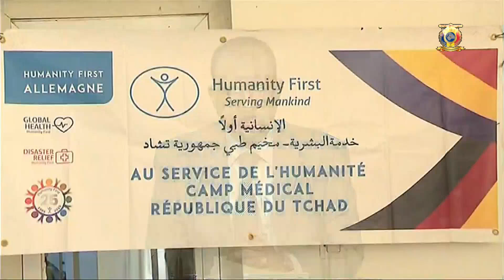صحة عامة - نشاطات القافلة الطبية المجانية لمنظمة الإنسانية أولاً